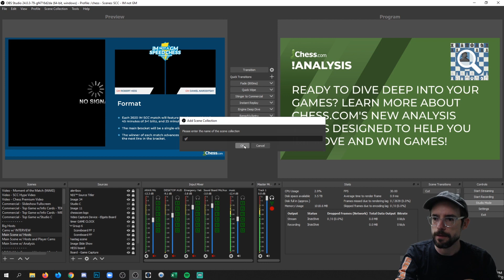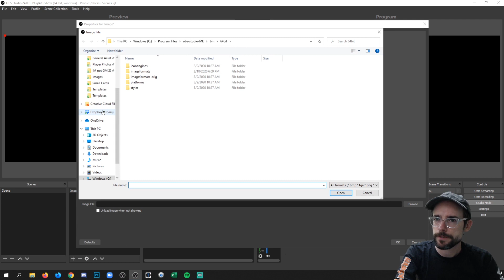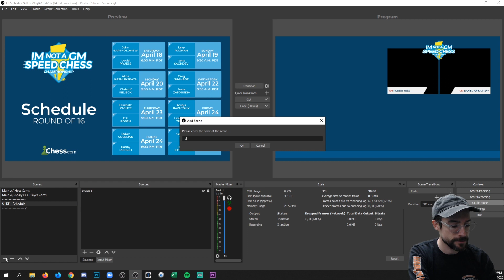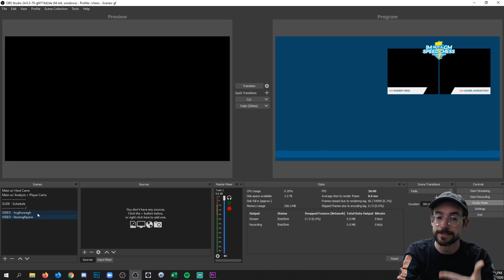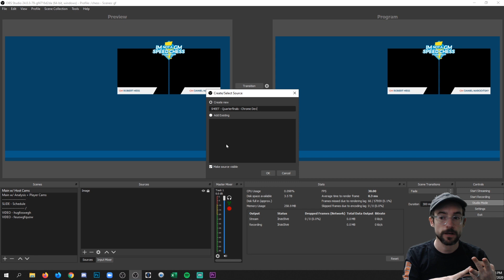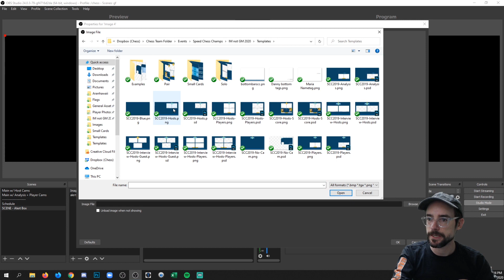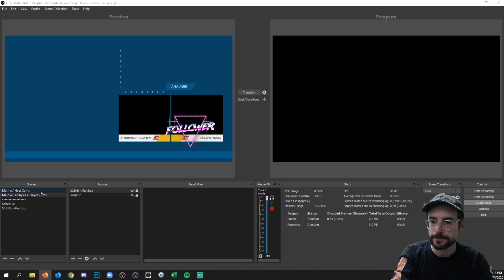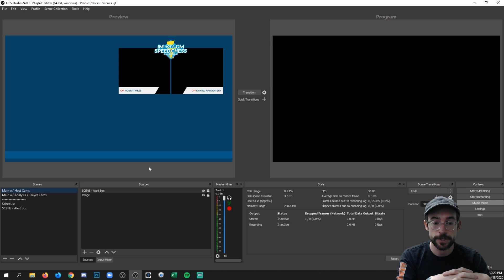Tips for staying organized in OBS Studio